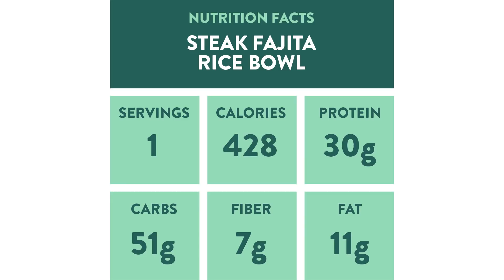One-Pan Meals Under 500 Calories